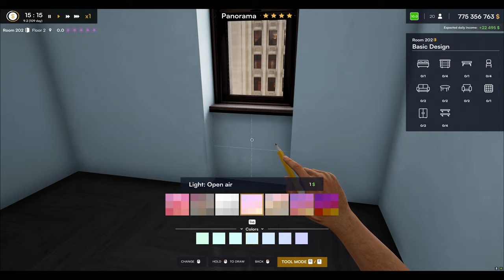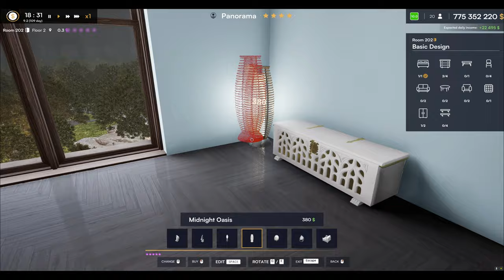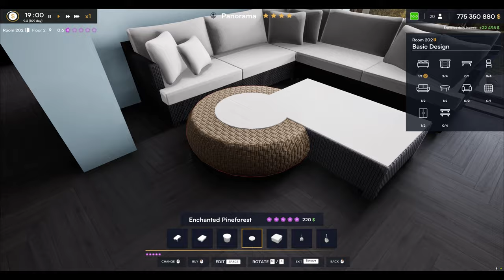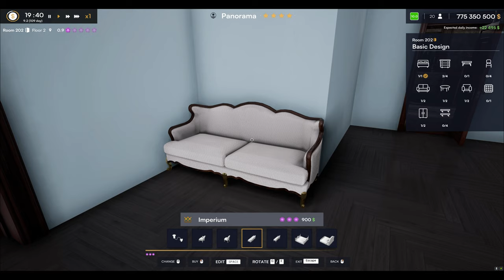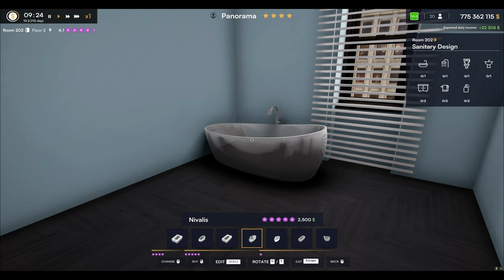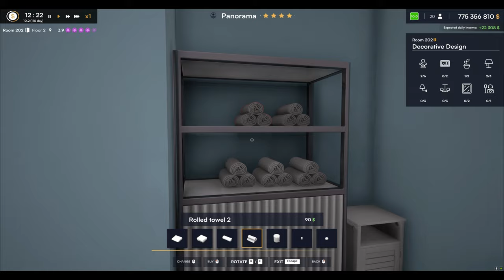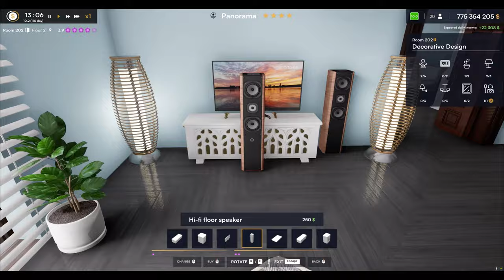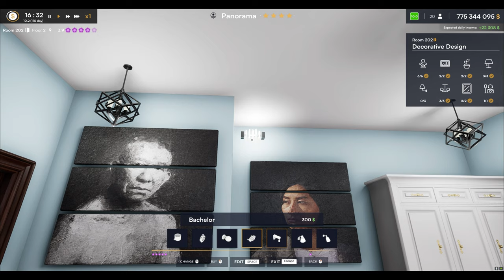"Transforming Spaces: A Full Room Renovation"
Witness the incredible transformation of a dated, cluttered room into a stylish and functional space in this full room renovation journey. Follow the step-by-step process from initial planning and design to the final touches, showcasing innovative solutions and creative ideas. Discover how thoughtful renovations can breathe new life into any room, enhancing both aesthetics and functionality. Join us as we turn renovation dreams into stunning reality.